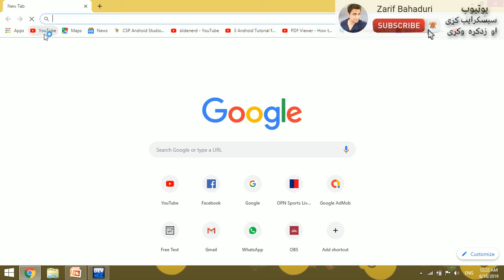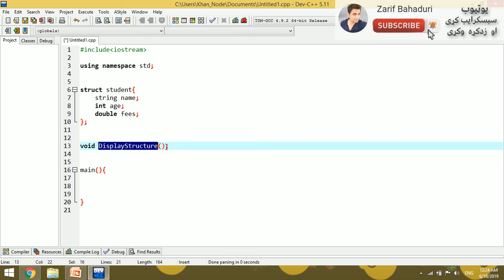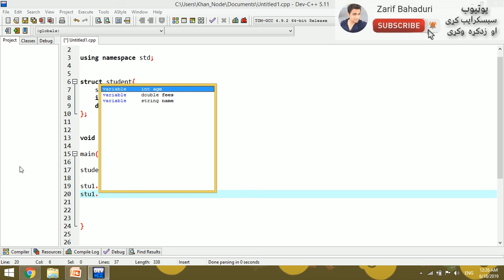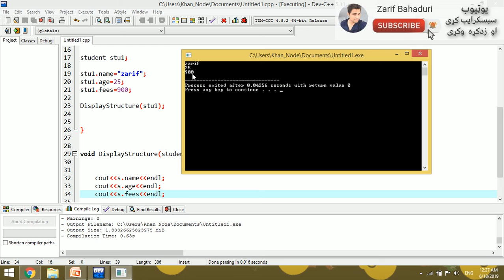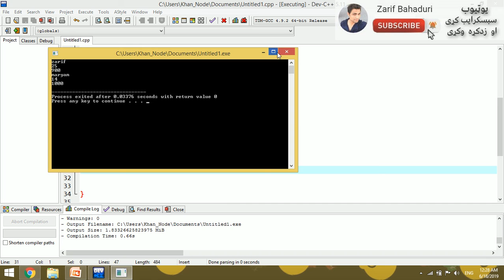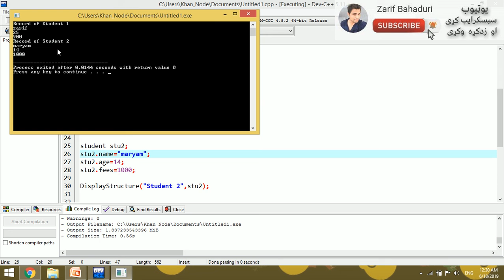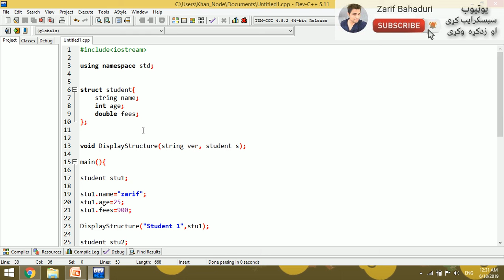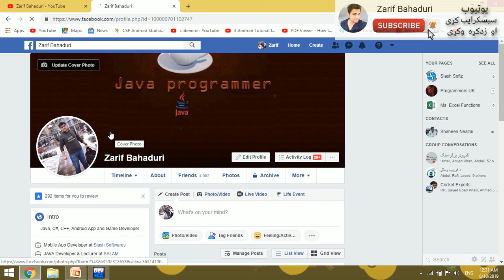c++ tutorial in pashto #51 structure-3